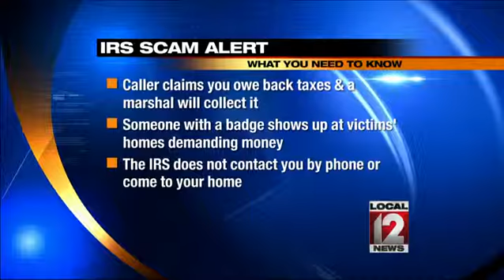IRS Scam Alert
BUTLER COUNTY, Ohio (WKRC) -- Butler County deputies said scary con artists were targeting elderly people and even showing up at victims' homes. It started with a phone call from someone claiming to be with the IRS who said the victim owed back taxes. Victims were told a U.S. Marshal would come to their home to collect the money.      A short time later, someone with a badge showed up to collect. Officials said the IRS did not contact people by phone or come to their homes and if someone contacts you, call police.